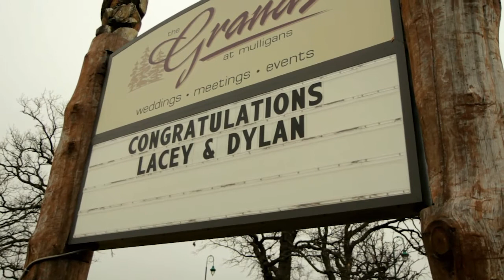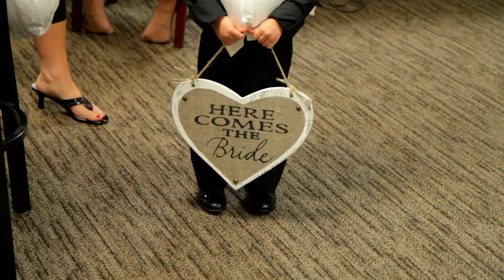Spring 2012 - Lacey & Dylan - 104.7 KCLD Wedding Giveaway - The Grands at Mulligans, Sartell MN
Lacey and Dylan had a beautiful wedding at The Grands at Mulligans in Sartell, Minnesota.